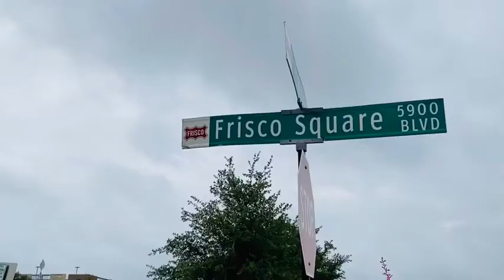Kilby | Upscale Apartments in Frisco Square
Inspired by the history of the city, this modern community in Frisco Square offers 1- and 2-bedroom apartment homes and thoughtful, sophisticated amenity spaces. Learn more about Toll Brothers Apartment Living communities